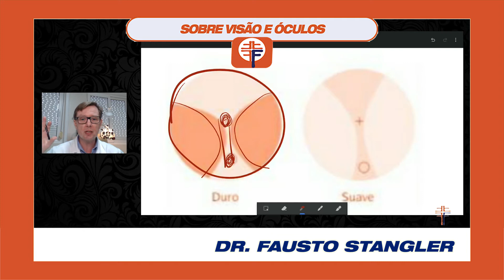DESENHO MULTIFOCAL LONGE PERTO? [TUDO SOBRE ESCOLHER CERTO] [DMT] Oftalmologista Explica!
= SAIBA MAIS SOBRE OFTALMOLOGIA E ÓCULOS
Quais são os desenhos das lentes de óculos e como escolher da forma correta. Oftalmologista Dr. Fausto Stangler explica em detalhes.

Eu desenvolvi a técnica chamada DMT para auxiliar os meus pacientes a escolher a melhor lente de óculos.

Para escolher seus óculos, você precisa decidir sobre três componentes DMT para as lentes:

O desenho da lente: esférico/asférico, bifocal, multifocal
O material da lente: orgânico, trivex, alto índice
Os tratamentos: anti-reflexo, fotossensível